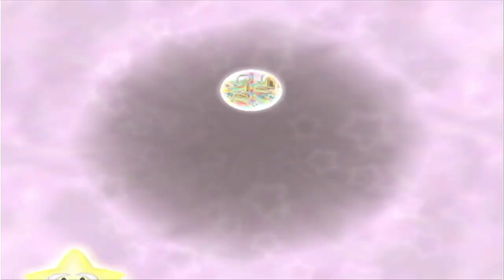CONQUERING The Rainbow Dream! | Part 3 | Mario Party 5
Up high in the sky, where Rainbows and dreams lie, Luigi tries to make his dream come true against Wario, Toad and Yoshi to become the Superstar of Rainbow Dream!